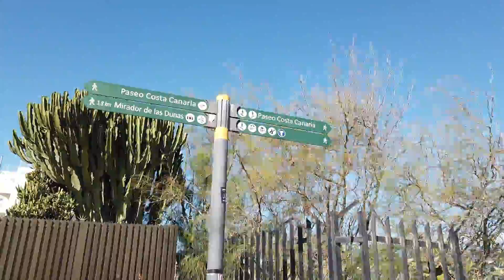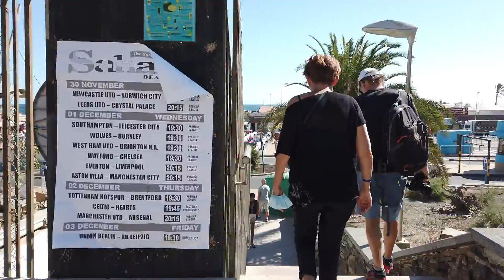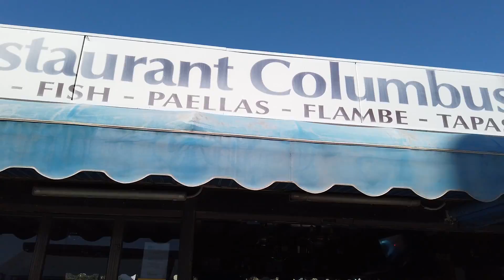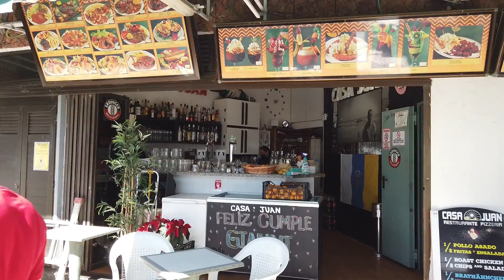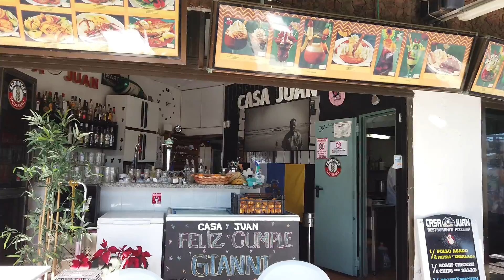GRAN CANARIA: ANEXO II en mediodía, PLAYA DEL INGLES. Miércoles 2 de diciembre de 2021.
▶▶Mi equipo de grabación y accesorios◀◀
✔DJI OM 4 -Amazon
✔DJI Osmo Mobile 3 -Amazon
✔RØDE Wireless GO II -Amazon
✔RØDE Wireless GO II -Thomann
✔DJI Osmo Pocket -Amazon
✔SAMSUNG EVO Plus 32GB -Amazon
✔SAMSUNG EVO Plus 64GB -Amazon
✔SAMSUNG EVO Plus 128GB -Amazon
✔SAMSUNG EVO Plus 256GB -Amazon
✔DJI Osmo Pocket Audio Adapter -Amazon
✔Xiaomi Power Bank 10000MAH -Amazon
✔Rode microphones Lavalier -Amazon
✔Mochila Impermeable -Amazon
✔Paraguas Plegable Antiviento -Amazon
✔Soporte de Zapata para microfonos y luces -Amazon
✔Lámpara Led Portátil -Amazon

▶Para más accesorios electrónicos y de sonido, puedes visitar la tienda Thomann